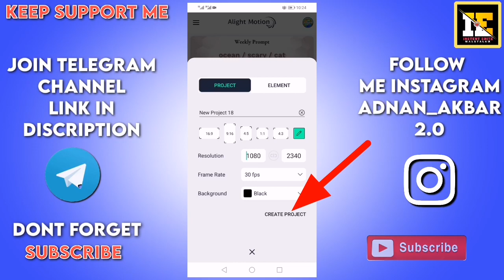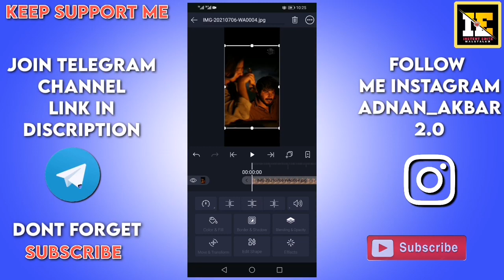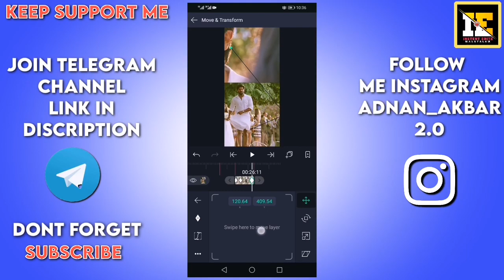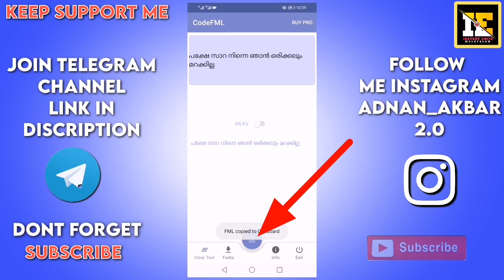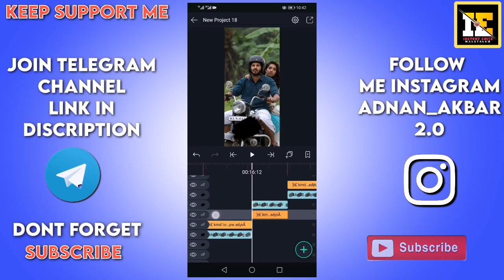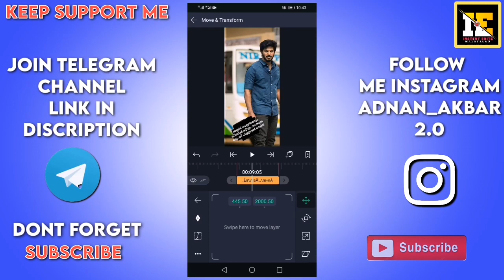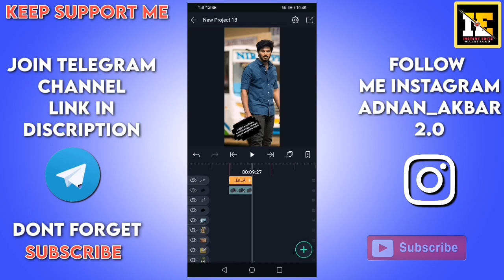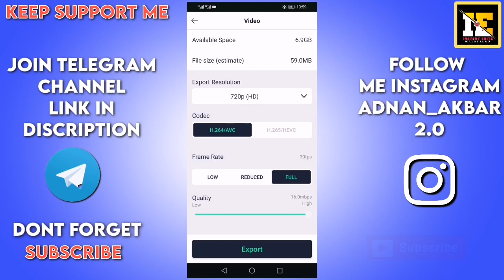Trending Instagram Movie Dialogue full screen status editing Alightmotion Malayalam2021 Dialogue Lyr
how to Edit 4K HD Photo Moving Status Video|Alightmotion Malayalam Tutorial 2020|instent status malayalam

How to edit 4k hd photo moving status
How to edit 4k hd photo moving status video Malayalam
Full screen hd photo status Video Malayalam Tutorial
Telegram 4k hd photo status video editing Malayalam
Telegram full screen hd photo status
Full screenhd status Video Editing Tutorial
Telegram status editing
Alightmotion Malayalam Tutorial 2020
Trending hd photo status Malayalam Tutorial
Alightmotion editing Malayalam Tutorial
Alightmotion Malayalam